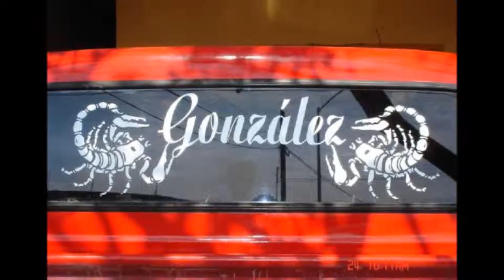Armando Varela-Corrido de San Isidro